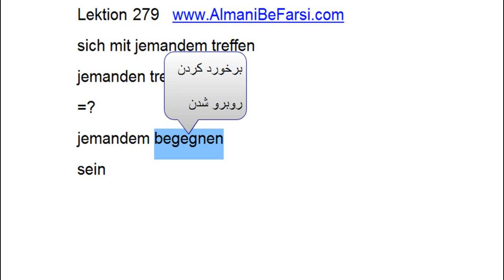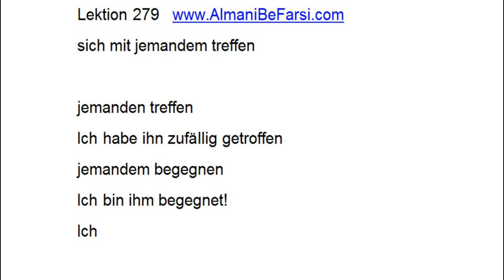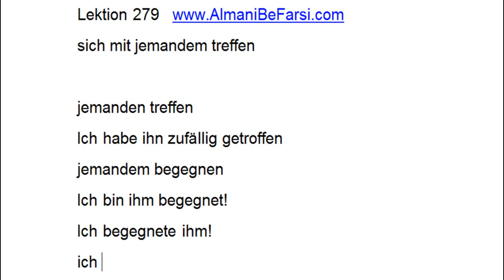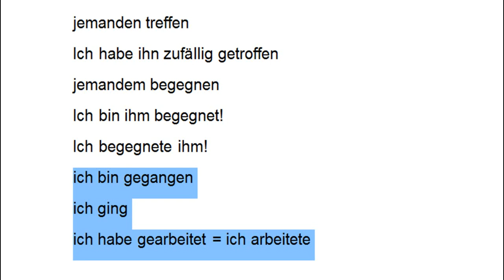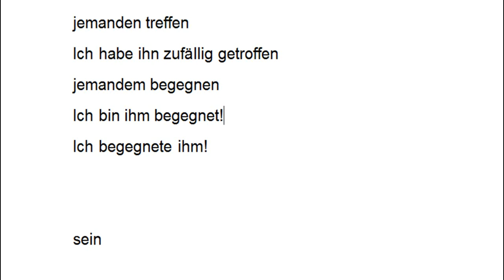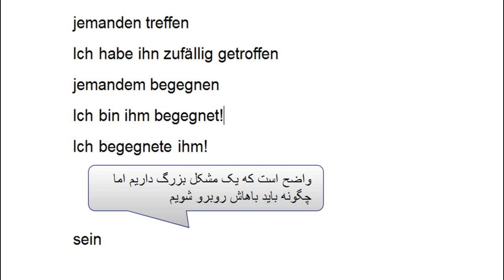Lektion 279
jemandem (etwas) begegnen